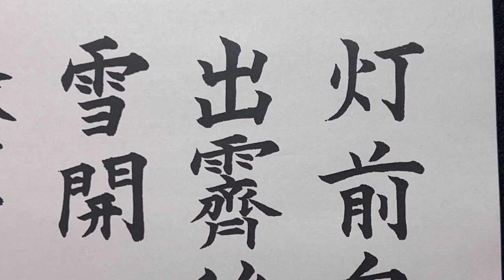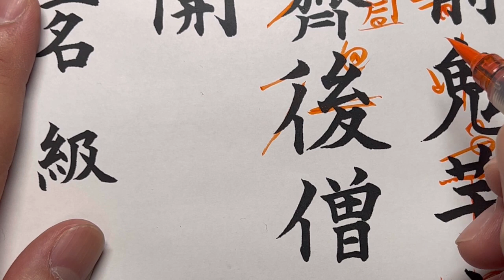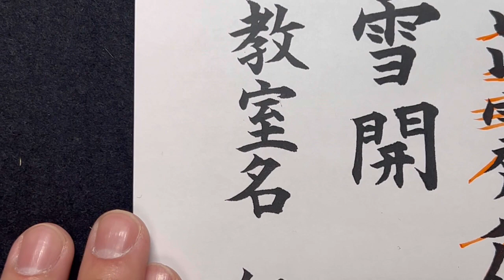暁書1月号毛筆細字級課題